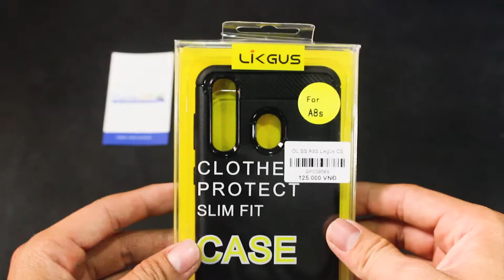Ốp Lưng Samsung Galaxy A8s Chống Sốc Hiệu Likgus Carbon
- Ốp lưng Samsung A8s Chống Sốc Hiệu Likgus Giá Rẻ sản phẩm mới nhất chính hãng thương hiệu Likgus
- Ốp Lưng Samsung Galaxy A8s Chống Sốc Hiệu Likgus được làm bằng chất liệu TPU mềm giúp bạn bảo vệ toàn diện mọi góc cạnh của máy.
- Mặt ngoài phủ sợi Carbon trên và dưới
- Chống trược, chống trầy xước, chống bám vân tay
- Viền nâng cao bảo vệ màn hình và chống trầy xước ống kính
- Khả năng chống sốc cao
- Thiết kế tinh tế caro trong thân ốp giúp thoát nhiệt tốt khi sử dụng.
- Các chi tiết hỗ trợ: phím nguồn, volume, chui cấm sạc, chui cấm tay nghe. thiết kế tinh tế và chính xác
- Ốp Lưng Carbon Samsung Galaxy A8s Chống Sốc Hiệu Likgus Giá Rẻ có khả năng chống sốc cao thiết kế sang trọng
- Màu : Đen